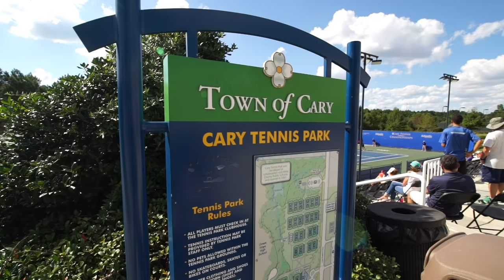Cary Matters - Cary Tennis Park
Cary Matters is a monthly program that helps keep you informed of the issues that the Town of Cary is working on. This month, Cary Mayor Harold Weinbrecht and Mayor Pro Tem Lori Bush highlight the Cary Tennis Park!